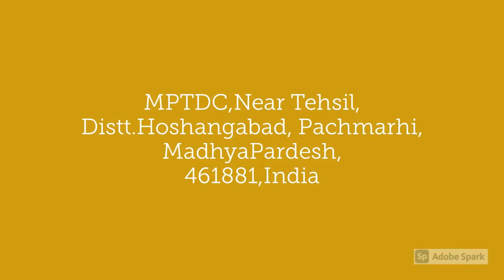Hotel Amaltas MPTDC, Pachmarhi, book with discount rate